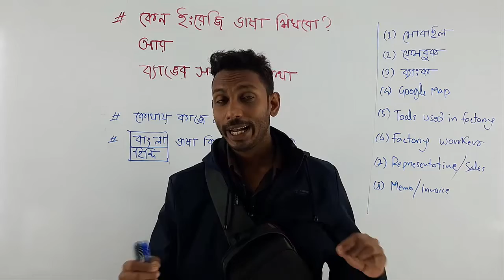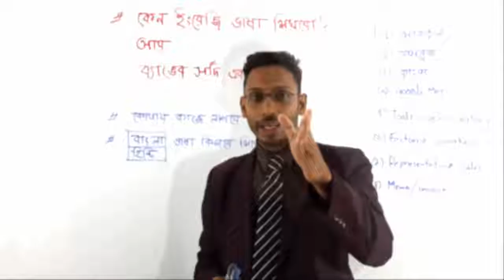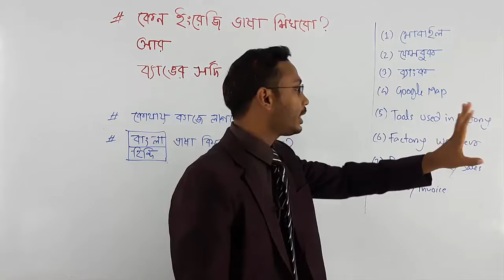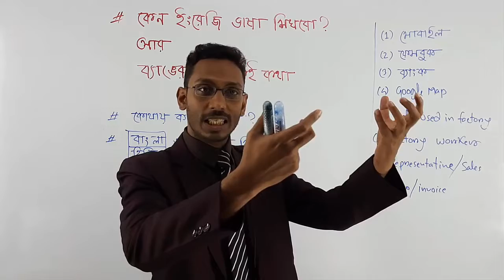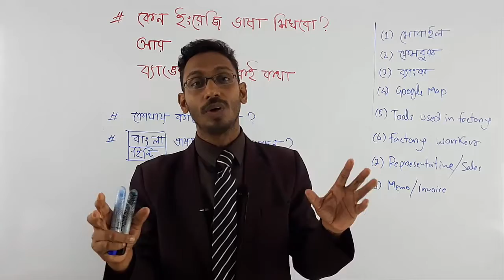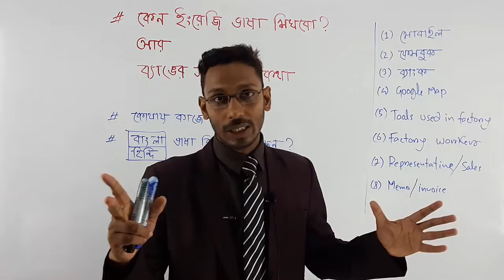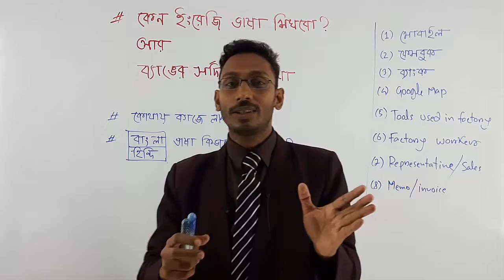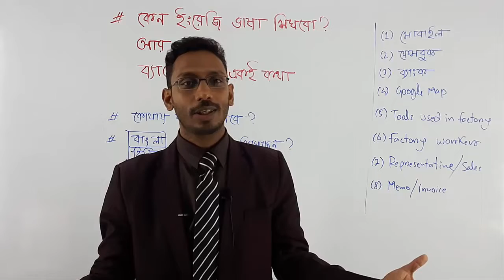Why Should We Learn English Language? || আমাদের কেন ইংরেজি ভাষা শেখা উচিৎ?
Why Should We Learn English Language?